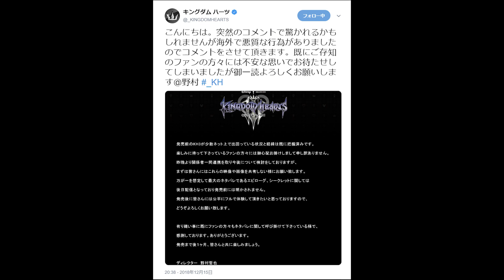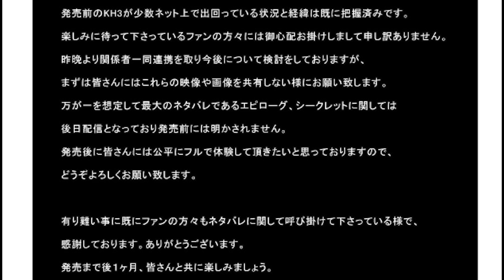【注意】キングダムハーツ３が流出しネタバレ動画や画像が出回っているそうです…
ファイナルトレーラーで盛り上がっているのに水を差す感じになってしまって申し訳ないで…が僕も拡散の助けになればと思い投稿させていただきました。